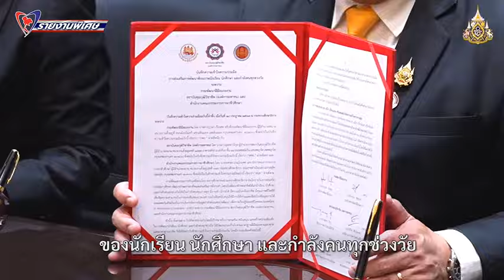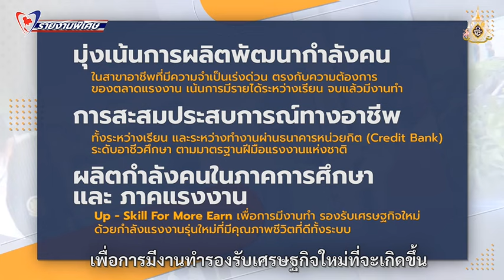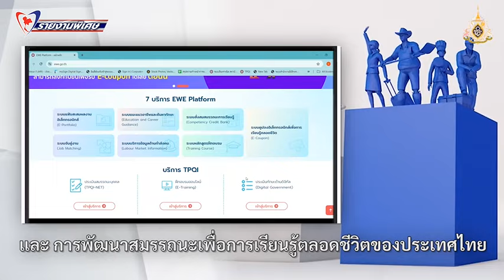"อนุทิน"ประธาน MOU 3 หน่วยงาน ดันนักเรียน นักศึกษาและกำลังคนทุกช่วงวัย ฝึกทักษะ ให้ชำนาญ มีรายได้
รายงาน พิเศษ พัฒนาศักยภาพแรงงานไทย  "อนุทิน"ประธาน MOU 3 หน่วยงาน ดันนักเรียน นักศึกษาและกำลังคนทุกช่วงวัย ฝึกทักษะ ให้ชำนาญ มีรายได้ ขับเคลื่อนประเทศไทย ให้ยั่งยืน​